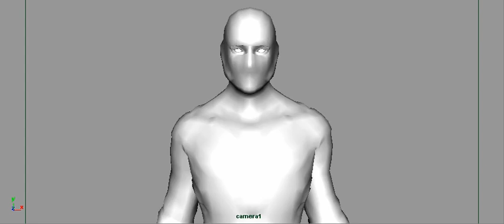Animation test 1